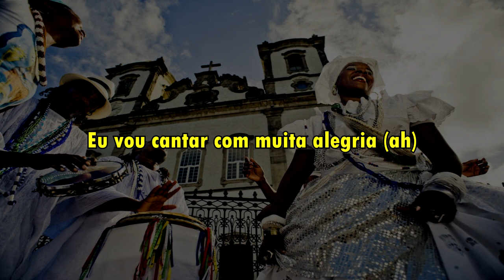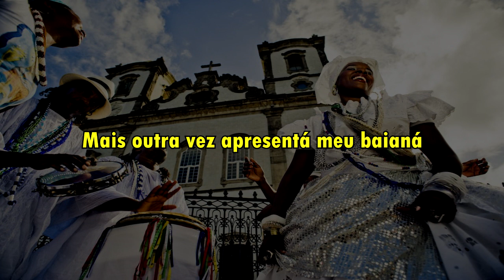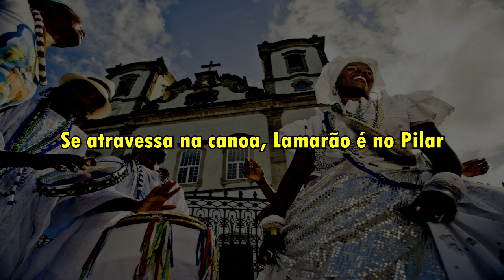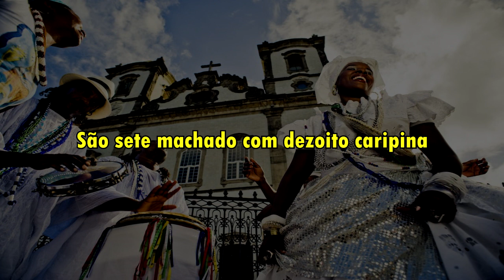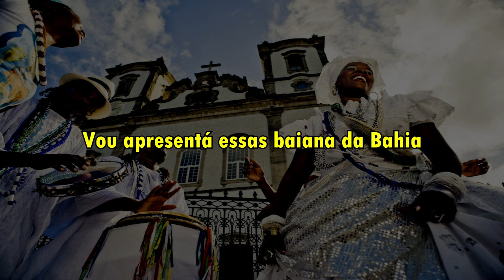Barbatuques - Baianá(Legendado -PT/BR)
Letra:
Boa noite povo que eu cheguei
Mais outra vez apresentá meu baianá
Eu vou cantar com muita alegria (ah)
Vou apresentá essas baiana da Bahia

Eu vou cantar com muita alegria

Jacarecica, Ponta Verde, Morro Grosso
Levada, Cambona e Poço, Bebedouro, Jaraguá
Coqueiro Seco de outro lado da lagoa
Se atravessa na canoa, Lamarão é no Pilar

Olha o buraco do barreiro, cavaleiro
Bravo do carro carreiro desviou pra não virar

Abeia ufamo tubibura usu mirim
Boca de sirimimbuco, jataí, aripuá
Ainda essa noite meu cachorro acuou um bicho
Mas eu levo de capricho minha pistola matá

São sete machado com dezoito caripina
Cortando madeira fina pra fazer meu tabuado
Fazer meu tabuado, cortando madeira fina

Tava Crato, do Crato, do crato para Monteiro
De monteiro para o Crato, do Crato pra Juazeiro
Depois do Crato eu voltei para Monteiro

Baianá, baianá